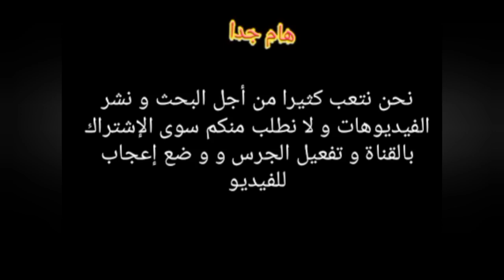كل أهداف مباراة وفاق سطيف 5-1 نصر حسين داي